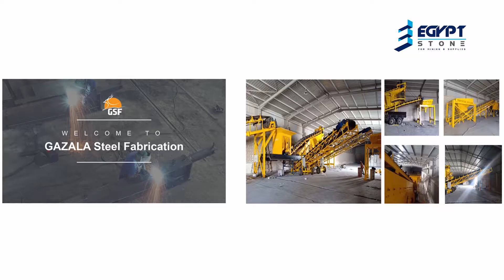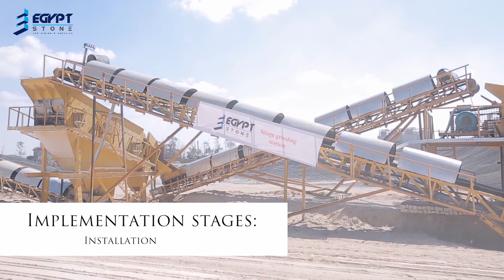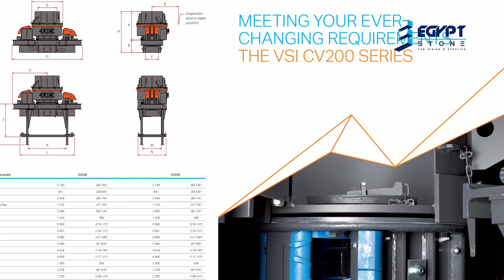SLAG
Slag is a by-product produced from thermal mineral processing of ores. It is a collection of molten oxides.. Oxides commonly found in slag include iron oxide (FeO), ferric oxide (Fe2O3), silica (SiO2), alumina (Al2O3), calcia (CaO) and magnesia (MgO). Small amounts of sulfides can also be present in slag.
Two main concepts gave reasons to develop new technologies to process these materials to take advantage of them as much as possible. The first is growing environmental concerns have led to the presence of slag in large quantities in iron and steel plants and its impact on neighboring areas such as leaching of toxic, acidic or alkaline elements that may affect nearby soil, surface water and ground water. The second concept is the ensuring that the slag contains valuable ingredients or can be converted into useful products.
PRODUCTS:
(1) Product (ES8) – slag with size 0.00 – 8.00 mm.
(2) Product (ES25) - slag with size 0.00 – 25.00 mm.
SPECIFICATION
OXIDES SiO2 Al2O3 F2O3 CaO MgO SO3 K2O CL WAST
MIN. % 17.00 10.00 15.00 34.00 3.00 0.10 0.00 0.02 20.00
MAX.% 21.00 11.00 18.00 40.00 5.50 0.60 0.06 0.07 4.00

EGYPT STONE CO. FOR MINING PROVIDING SLAG WITH DELIVERY SERVICE.